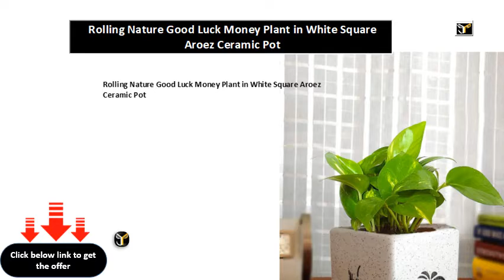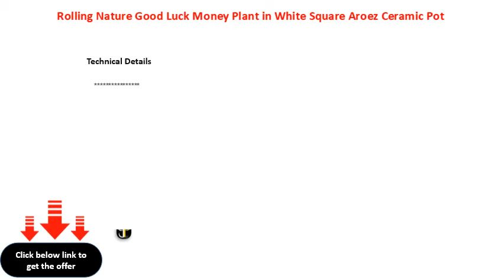Rolling Nature Good Luck Money Plant in White Square Aroez Ceramic Pot